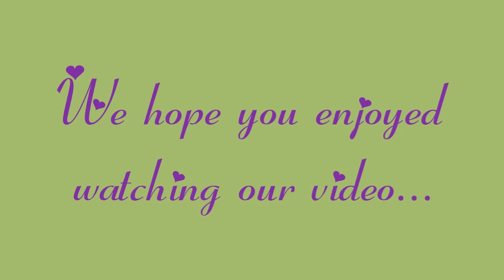MUFTI MENK | why You Have To Wear Hijab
Mufti Ismail Menk is one of our most distinguished Muslim Speakers. We personally like his delivery of substantial knowledge and we hope our subscribers to learn from him as much as we do.

Here is a link to his personal account on Twitter if you wish to interact more with him and get a chance to benefit from his daily reminders.